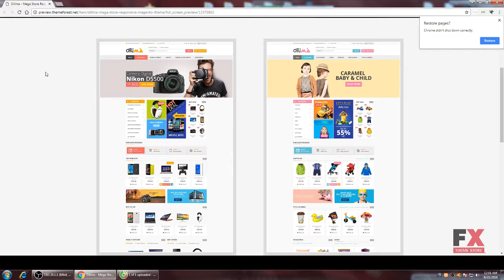Dilima - Mega Store Responsive Magento Theme Barry Davie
Columns 4+

 Layout Fixed

 Tags clothes, digital, fashion, hitech store, mega store, mega template, sport